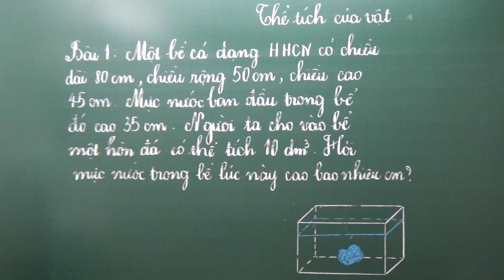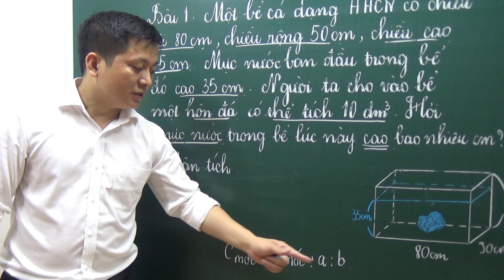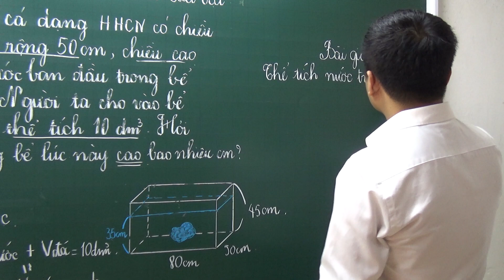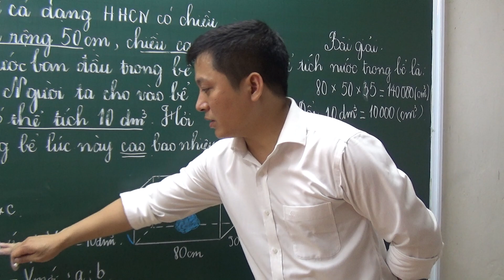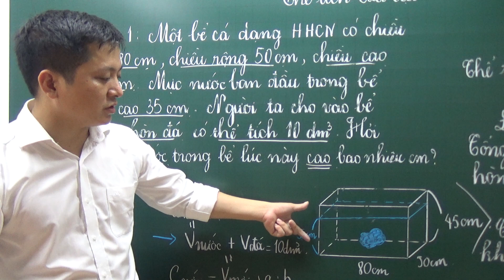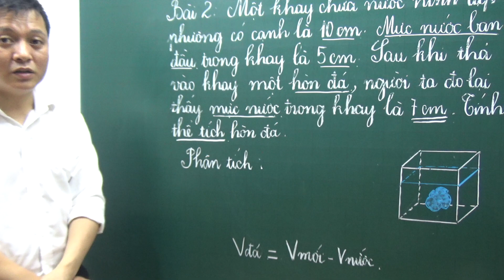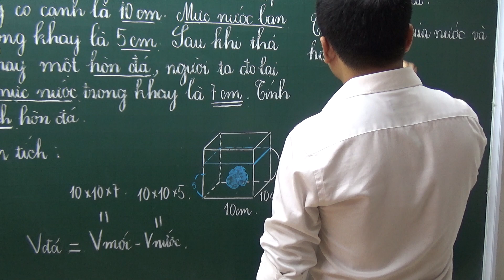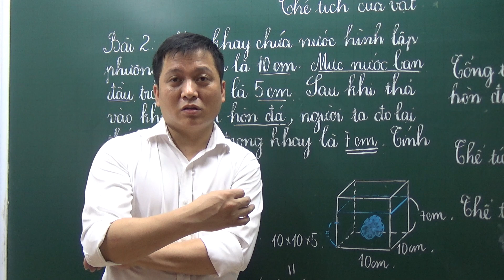[Toán nâng cao lớp 5] Tìm thể tích của một vật -Thầy Khải- SĐT: 0943734664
Thầy Giáo: LÊ QUANG KHẢI
CHUYÊN GIA TOÁN & TIẾNG VIỆT KHỐI TIỂU HỌC
►Em ấn "Đăng ký" và đặt chuông để nhận thông báo khi thầy ra bài giảng tiếp theo nhé!
Hôm nay, thầy trò ta cùng tìm hiểu về dạng bài tập tính thể tích của một vật lớp 5 nhé!